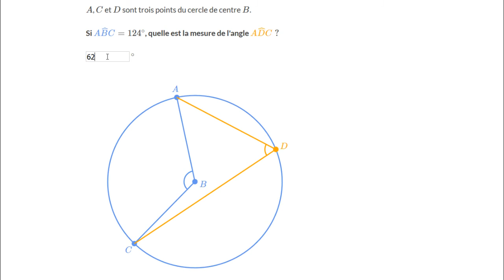Les angles inscrits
Angle inscrit dans un cercle et angle au centre